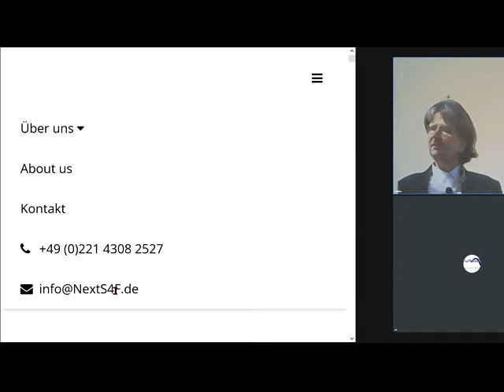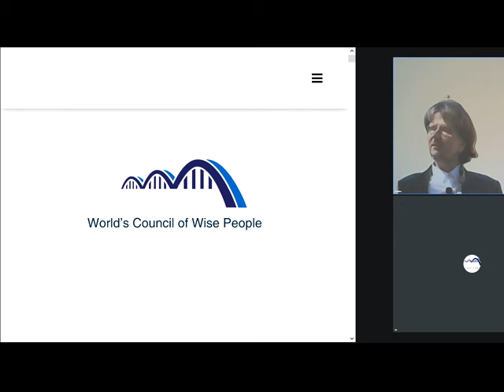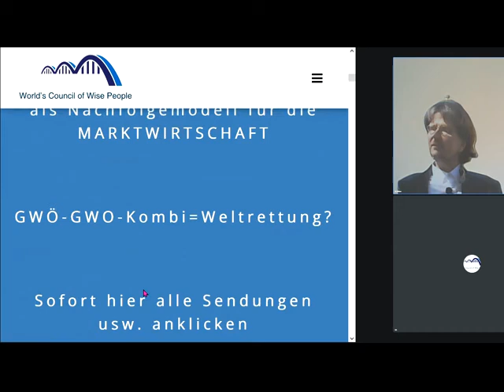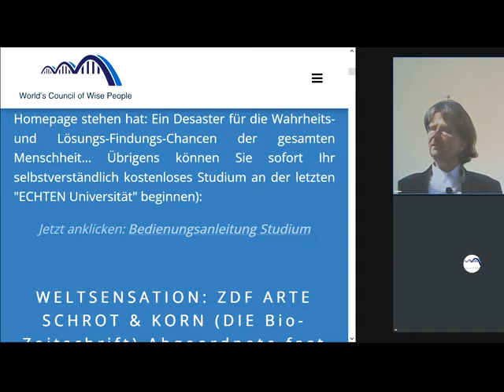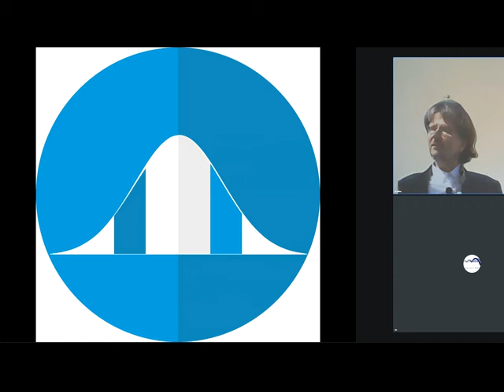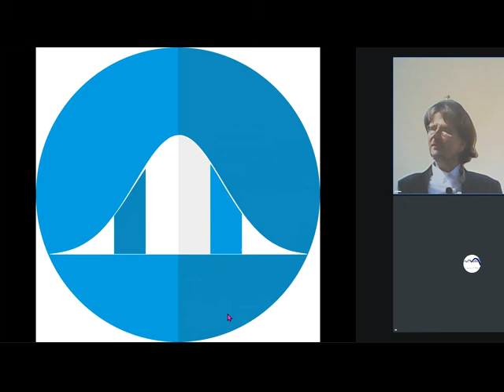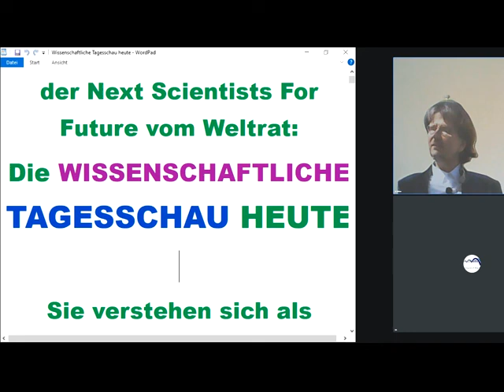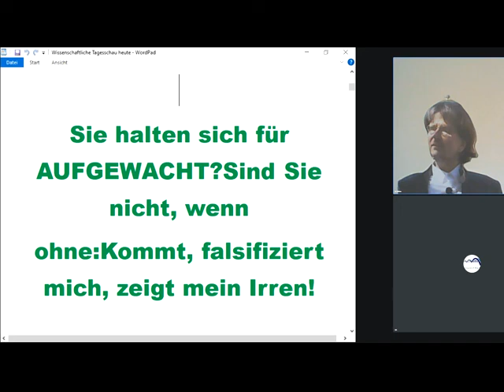Sie halten sich für AUFGEWACHT?Sind Sie nicht, wenn ohne:Kommt, falsifiziert mich, zeigt mein Irren!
1068 Rechts unten rundliches Ding anklicken, Wiedergabegeschwindigkeit erhöhen, bei Ruckeln Qualität absenken 144p - Studieren an der letzten ECHTEN Universität Gemeinwohl-Ökonomie Christian Felber GWÖ und/oder GWO GemeinwohlWirtschaftsOrdnung der vom Weltrat + PDG Partei des Gemeinwohls ERSTE Gemeinwohlwirtschafts-Partei der Erde + Gemeinwohl-Gemeinschaft KölnSüd - Sofort mitdiskutieren/mitmachen/ mitl(i)eben siehe Linkliste weiter unten! Gemeinwohlwirtschaft statt Marktwirtschaft / Kapitalismus - MrMarxismo NEW WEF Wirtschaftsforum Davos Weltwirtschaftsforum Davos NEW World Economic Forum

andreas popp
wirtschaftskrise 2021
ernst wolff
max otte
mr dax
inflation 2021
florian homm
daniel stelter
michael mross
eva herman
inflation
börse
dirk pohlmann
finanzcrash
enteignung in deutschland
alice weidel
weltwirtschaftskrise 2021
norbert bolz
roland tichy
geldentwertung 2021
hyperinflation 2021
the great reset dirk müller
friedrich weik
mross michael
markus haintz
herman & popp
herman und popp
horst lüning
bodo schäfer
great reset
pleitewelle 2021
vermögenssteuer
mission money
andreas beck
markus lanz
clemens fuest
raffelhüschen
der große reset
Impfung
ernst wolff
dirk müller corona
christian lindner
dirk müller fonds
heiner flassbeck
liebscher und bracht übungen
eva hermann
the great reset
klimawandel